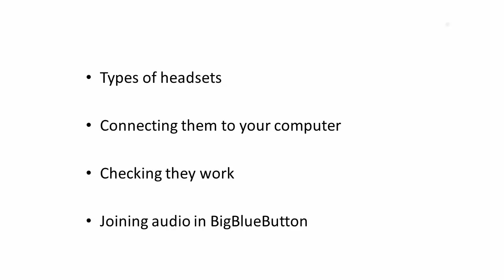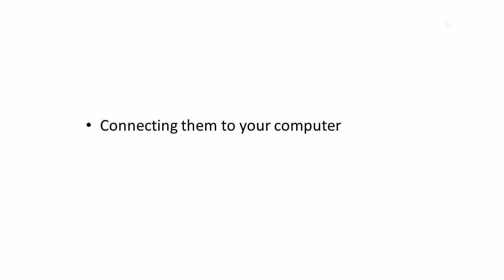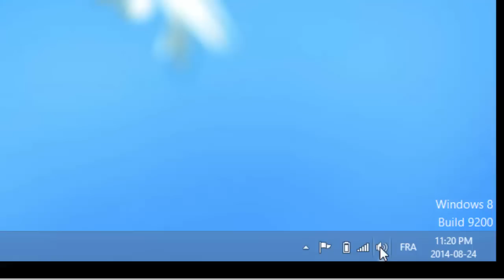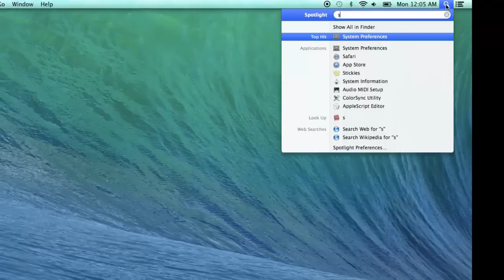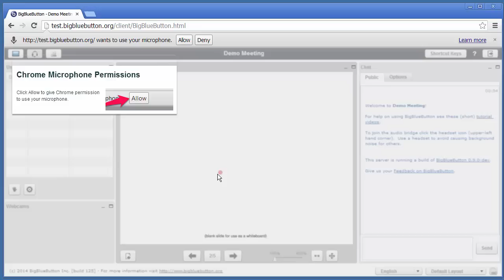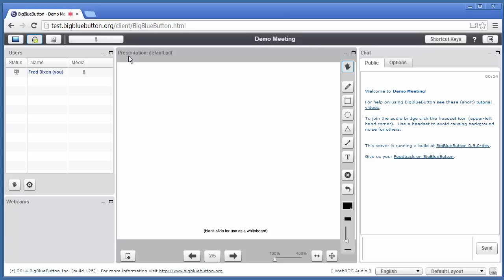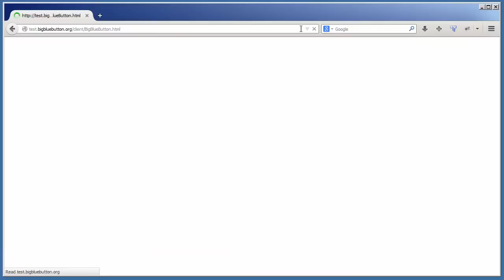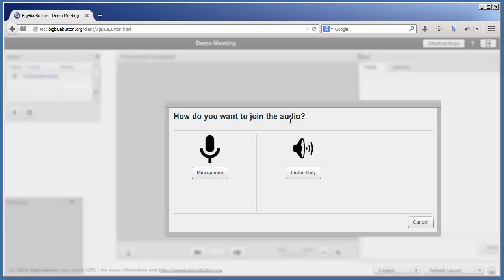Setting up Audio in BigBlueButton